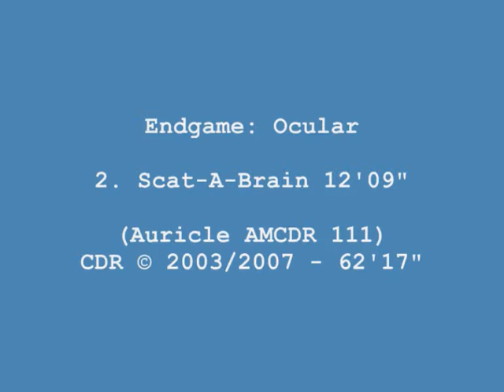Endgame - Ocular - Scat-A-Brain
Exploring music in a visionary world of sound, that's Ocular, Eye, Ear, Shell, Ocean, imagination - get it?... Scat-A-Brain? No idea where that came from!